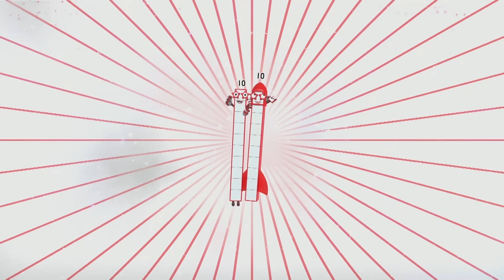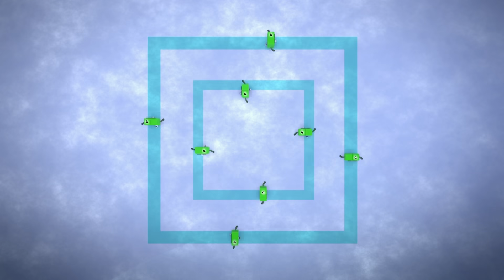Multiplication with the Numberblocks | Learn to Count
Brush off your multiplication skills with some clips of the Numberblocks creating number magic!